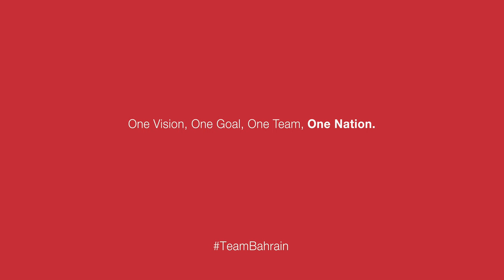The Benefit Company Annual Report 2018 Interview with CEO Mr Abdulwahid Janahi Video Final